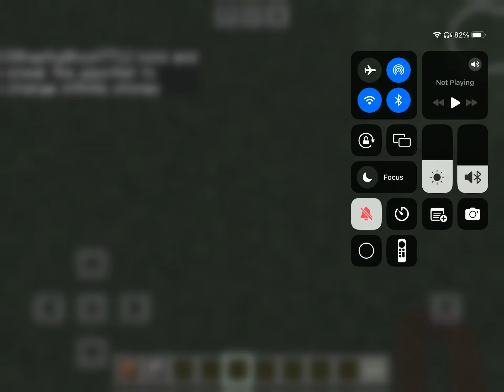Marvel vs dc super hero add on